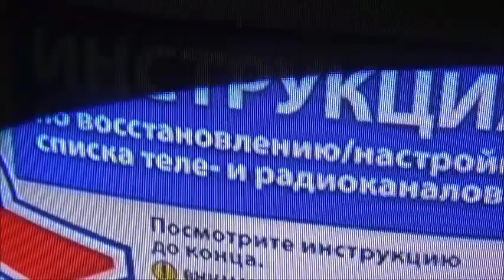Дача -14 04.18 г. Первая поездка. Бедные туи. Обои на месте.Снег. Лед.Убираем.Гребем.Чистим.